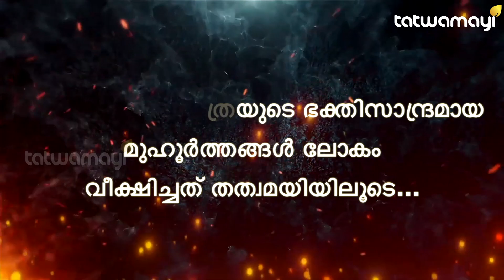തിരുവാഭരണയാത്രയുടെ ഭക്തിസാന്ദ്രമായ മുഹൂർത്തങ്ങൾ ലോകം വീക്ഷിച്ചത് തത്വമയിലൂടെ|SABARIMALA